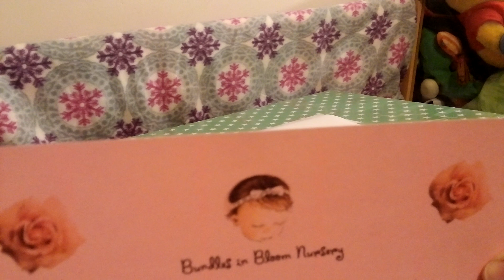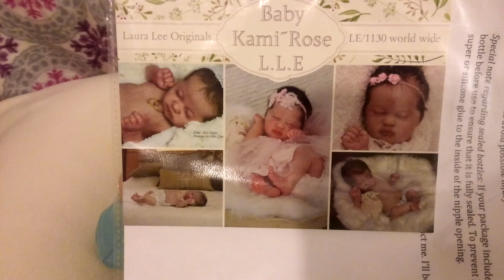👣🌹Reborn Box Opening🌹👣...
Please bare with me I was weak at the time of this box opening but this poor baby needed to come out I think she was in there for a day or 2 cuz I was just too sick to open her.

Here is another sweet reborn that comes all the way from Spain reborned by ... Liz Hadas of🌸Bundles in Bloom Nursery🌸
I know it can be scary waiting for reborns that come from so far away but she's so on top of it all great communication, she's always keeping you informed of everything from shipping to sending pictures of packing day. So I just wanted to say that she made it such a great experience that it took all the stress out of the wait! She's awesome to work with! And just look at this little cutie pie ! 😍😍😍💗💖💗💖
The special donkey lovie was a Christmas time Children's Charity item. She had bought a few of them for her reborn bundles and i was lucky to get one! So its special in 2 ways! 😍😍

Yes if you can't tell I do fall for a lot of Laura Lee Eagle sculpts lol

WARNING... I do cut myself kinda bad and bloody at the beginning 😭. But no worries I'm ok and all better now 😃!